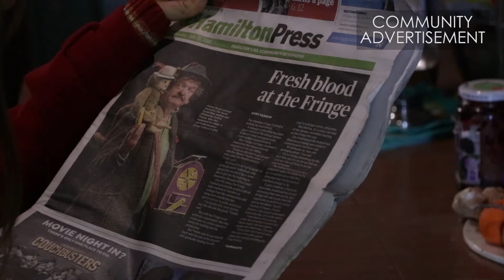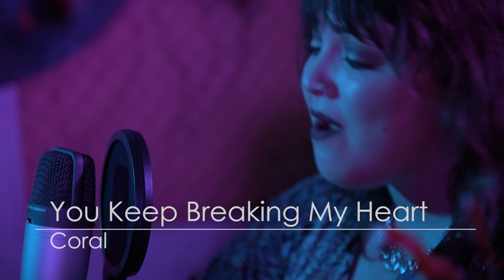Coral [In The Fridge] - FULL SESSION 2018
While we do have sponsors, they usually help us with whatever gear they can spare rather than cash, so most things that require money come out of our own pockets. Every dollar goes back into the arts community and back into improving the show.

It's been a year and a half, but we've finally got Coral back in the studio for a session of In The Fridge! Coral was the second musician we ever had on this series, and she's back at it with five tracks this time.

New Zealand songstress Coral Pitcher, who is professionally know as Coral, has always had a passion for music and knew from the get-go she wanted to be a singer. Coral has just got home from America where she competed in ‘The World Championships of Performing Arts’ in Long Beach, LA where she took home 5 medals including 3 Gold, as Silver and a Bronze also making it into the semi-finals.